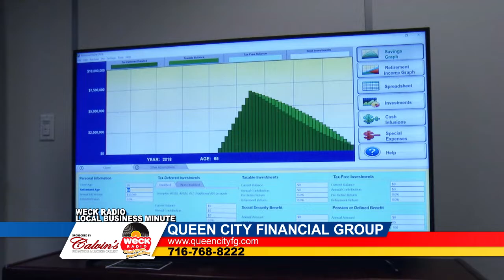WECK Radio Queen City Financial